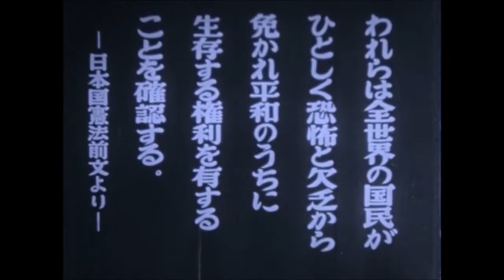The Japanese Fisherman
Effects of nuclear testing fall-out

The crew of the fishing boat The Lucky Dragon, caught in the fall-out 70 miles from the Bikini test bomb area. Warnings of the likely effects of contamination of the sea, rain, food and drink. Commentary by Tom Driberg.